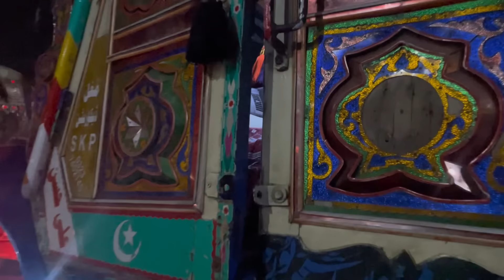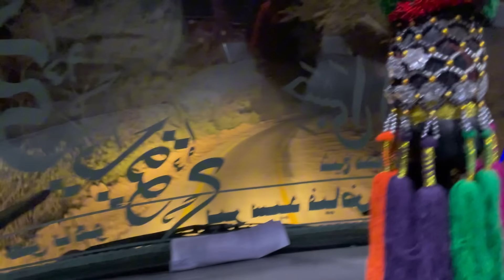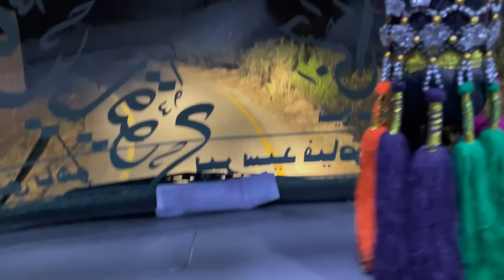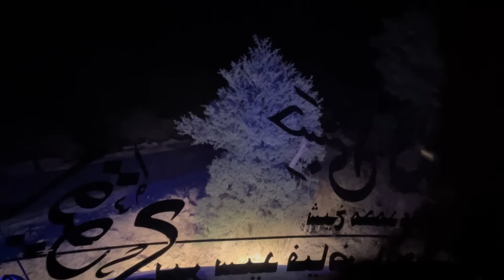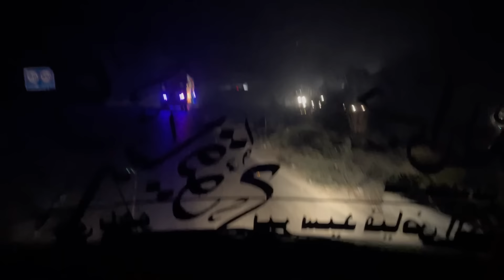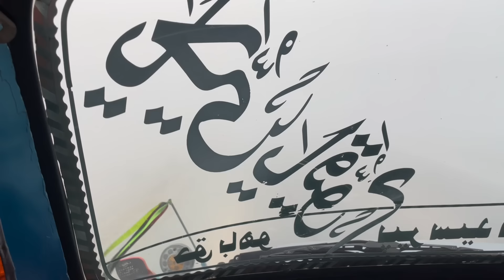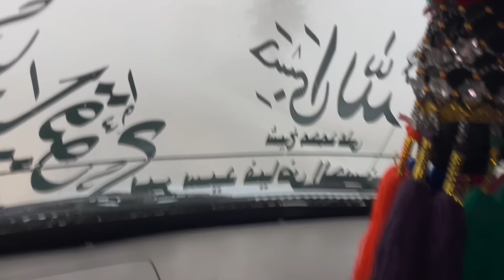Wanda Unload Kr Dia 🤗 | Mosam Ki Waja Se Tabiyat Khrab Ho Gai 🤒| Truckawalay Vlogs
Our channel is available at Youtube.

trucking, Pakistan, truck drivers, vlogs, travelling, Pakistani cities, trucking community, experiences, and adventures.